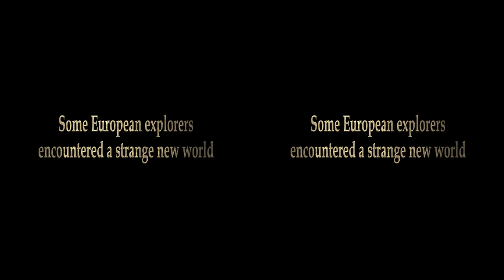[Korea3DShowcase2012] The Great Maya: A Two-Part Series 3D by EBS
Title: The Great Maya: A Two-Part Series (위대한 마야)
Genre: Documentary
Running Time: 3:55
Delivery: 2012